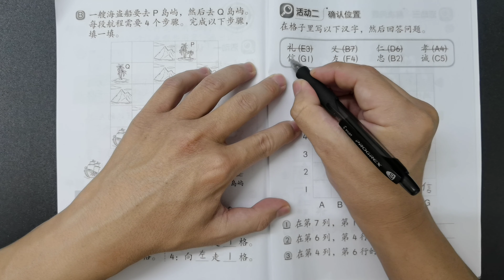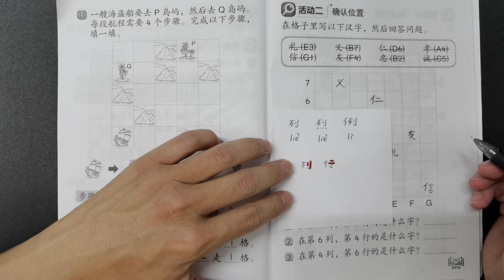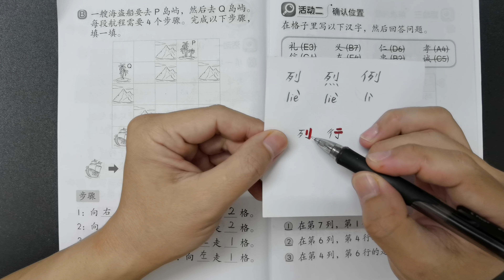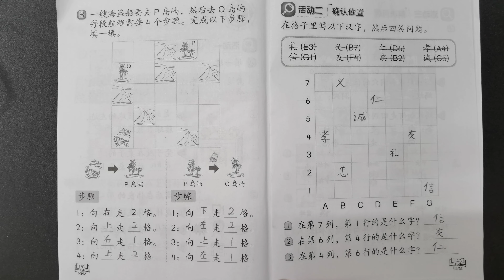三年级数学活动本答案第142-143页🍎🍎🍎KSSR SEMAKAN三年级数学活动本答案🍉🍉🍉单元8坐标🚀🚀🚀认识位置 确认位置 格子 参考点 格子的位置🌈🌈🌈三年级数学坐标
第142-143页三年级数学活动本答案所涉及到的单元是：

👉🏻👉🏻👉🏻单元8坐标

第142-143页三年级数学活动本答案所涉及到的课题是：

👉🏻👉🏻👉🏻认识位置 确认位置 格子 参考点 格子的位置

重要声明：
🔴此页三年级数学活动本答案不鼓励被学生抄，请家长或老师在旁指导。
🔴这一页的三年级数学活动本答案只供大家参考而已。若有错误，请留言。
🔴这一面KSSR SEMAKAN 三年级数学活动本答案可在以上链接下载。
🔴下载了的KSSR SEMAKAN 三年级数学活动本答案含有PDF格式的文件。
🔴Video ini membincangkan tentang Buku Aktiviti Matematik Tahun 3 SJKC Muka Surat 142-143.